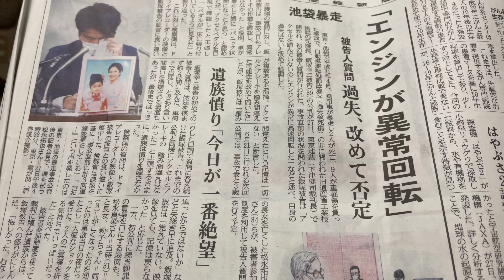池袋暴走 過失、改めて否定 第93回 ☆☆音読 2021年4月28日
池袋暴走事故、被告人がこれほどはっきりと過失を認めないとは、もはや逆に認知症でも患っているのではないかと…
自分に都合良く妄想していて、現実を直視出来ないのではないでしょうか⁉︎

ドライブレコーダーの映像で、『真実』が解明されることを信じています。

ご遺族の、絶望感いかばかりか💧

そして、飯塚被告の家族もこの主張に苦しんでいるのではないか！

真菜さんと莉子ちゃんのご冥福を祈ります😌